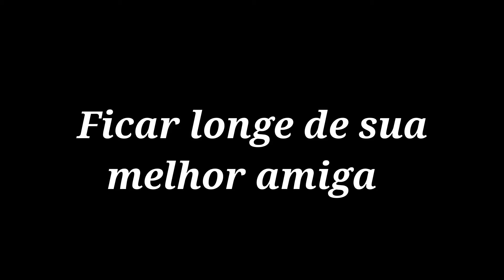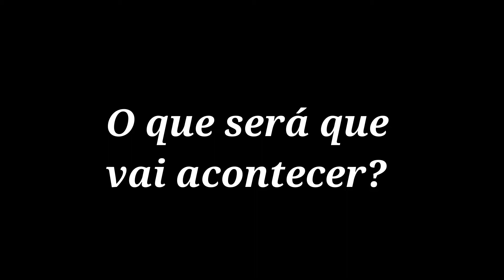A ALUNA NOVATA book trailer